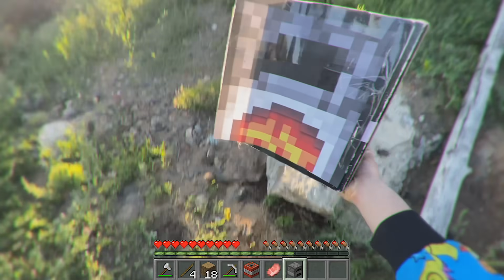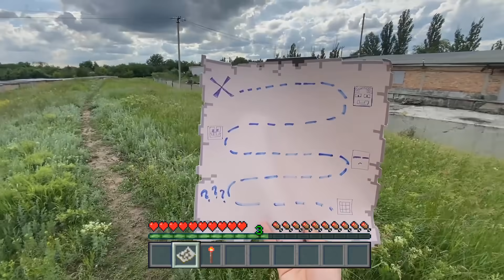Minecraft in Real Life POV 💛 GIANT SWORD CRAFTING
🤩 THE MOST REALISTIC & EPIC EPISODE EVER 🤩
👉🏻 LINK  httpsyoutu.bekGo2Re8BSho (CHECK IT RIGHT NOW)

Minecraft in Real Life POV - Realistic Minecraft Animation (Realistic Texture Pack Minecraft RTX ON)